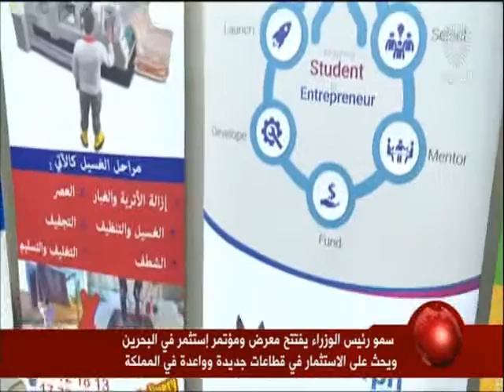البحرين: سمو رئيس الوزراء يفتتح معرض ومؤتمر استثمر في البحرين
المنامة في 2 نوفمبر/بنا/ لدى رعاية سموه لمعرض ومؤتمر "استثمر في البحرين"، حث صاحب السمو الملكي الأمير خليفة بن سلمان آل خليفة رئيس الوزراء الموقر على الاستثمار في قطاعات جديدة واعدة متوفرة بالبحرين تضمن مجالات كبيرة للنمو، داعياً سموه المستثمرين لاستغلال ما تتمتع به المملكة من اقتصاد ديناميكي وحوافز استثمارية وتشريعات وضوابط متينة تحمي حقوقهم في البحث عن فرص جديدة غير تقليدية خاصة في ظل التسهيلات المتتالية التي تقدمها الحكومة لتشجيع الاستثمارات وجذب المستثمرين.